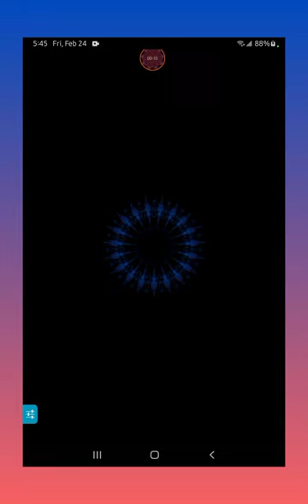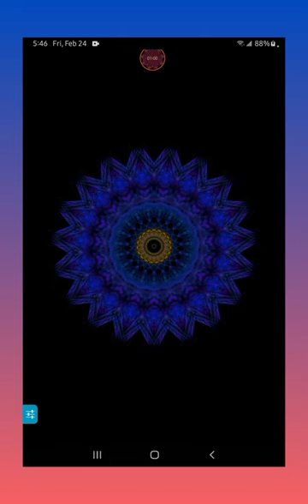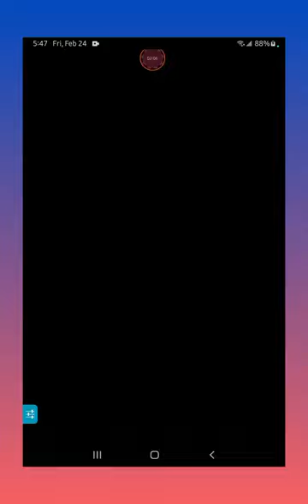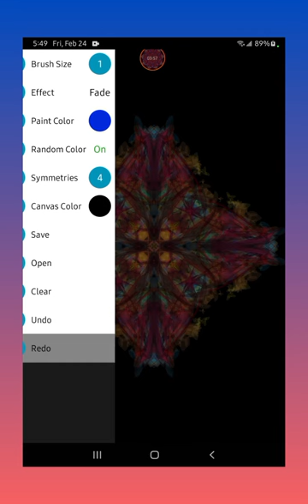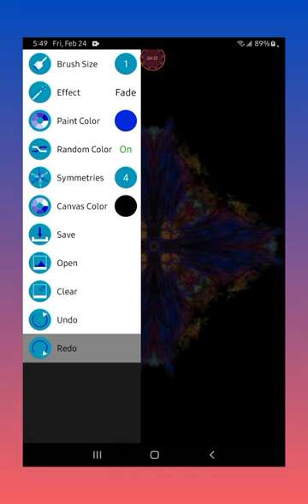Kosmic Kreation Digital Artwork: A Portal to the Multiverse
The Kosmic Kreation Digital Artwork: A Portal to the Multiverse artworks are a feast for the eyes and the imagination. They remind us that there is more to our universe than what we can see and invite us to explore the infinite possibilities of the multiverse.